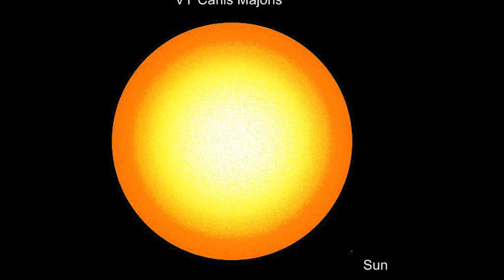Astronomers Discover The Biggest Thing In Our Universe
An international coalition of scientists working to map galaxies across the universe discovered it, announcing the find in the latest issue of Astronomy and Astrophysics. It’s a string of 800 galaxies, which runs a billion light years across.

2408 Lakeshore Blvd W.